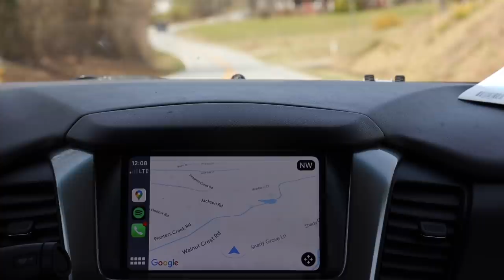Farm Goes Out of Business + We Buy Pigs, a Dog, Cows (48 hour notice)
We got a lead on a farm that is selling all their equipment and livestock.  My mind in whirling with ideas of all the possibilities.  We load up the trailer and make the trip over to the farm and come back home with 10 new pigs!